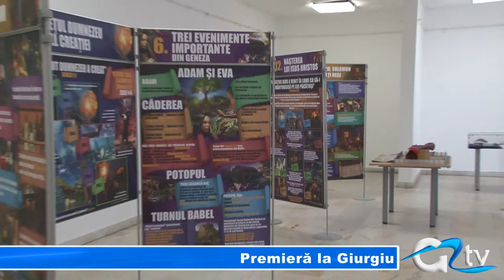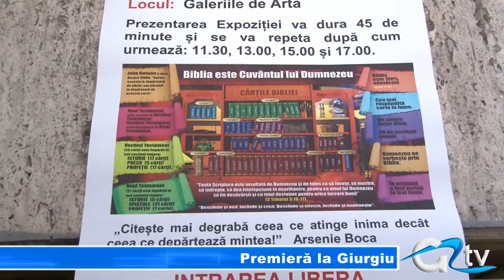PREMIERA LA GIURGIU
O expoziție biblică urmează să-și deschidă porțile la Giurgiu. În premieră pentru orașul nostru, un englez stabilit în România aduce în atenția publicului giurgiuvean o expoziție cu teme religioase. Giurgiuvenii vor avea ocazia să vadă manuscrise, să cunoască lucruri și întâmplări care atestă existența puterii divine.